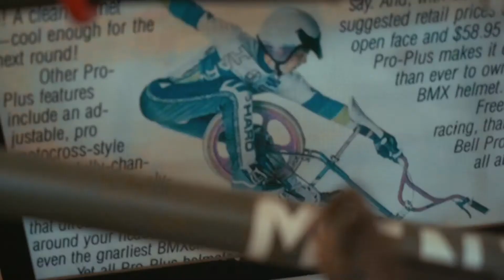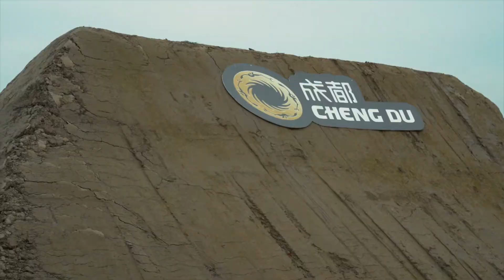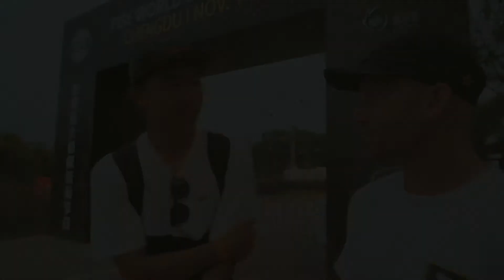FISE WS 2018 CHENGDU BMX CHAT SHOW